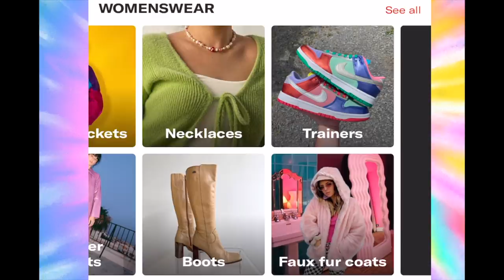GRWM | KÖP mina KLÄDER!!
I betalt samarbete med Depop.

Instagram ➩ misslisibell

Snapchat ➩ Realmisslisibel